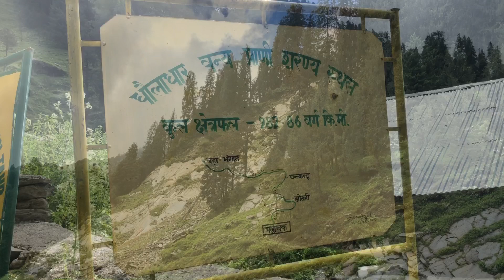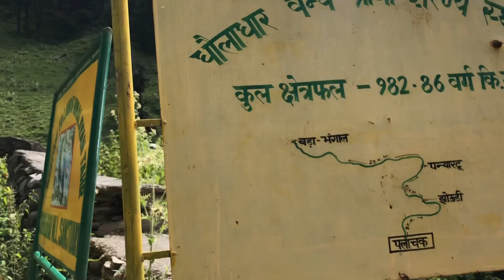VLOG Bara Bhangal Trek Day 1 | Rajgundha to Thamsar | Remotest Village Himachal | Shepherd’s Trail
This is part 1 of the short video series which was shot during the month of July 2021 when the three of us - Abhishek, Abhikshit and Shashwat, following our yearly ritual of a new trek decided to rock our boots off and undertake a journey we had only dreamed of.

Bara Bhangal is the remotest village of Himachal Pradesh. It lies in the Kangra district and shares its borders with 2 districts , Chamba and Mandi. It is the meeting point of the Pir Panjal and Dhauladhar ranges.
Only accessible by foot, one has to undertake a journey of almost 85 kilometers to visit this place. It is still inhabited by mostly nomadic villagers who usually come to the lower ranges during winters and climb back during summers.

Shot & Edited on iPhoneX